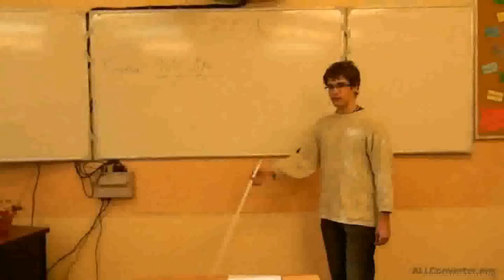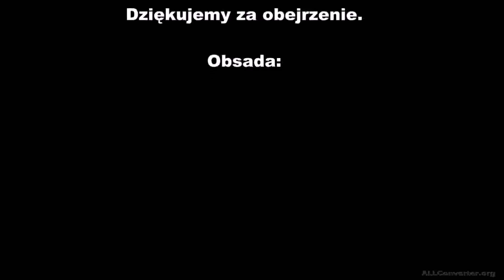Dzień Niepodległości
Filmik nakręcony przez uczniów Gimnazjum w Borui Kościelnej z okazji zbliżającego się Dnia Niepodległości.
Udział wzięli:
Kamil Heinrich
Bogusz Sobecki
Karolina Demuth
Kasia Sucharzewska
Anita Komorowska
Klaudia Kortus
Ewelina Opała
Mikołaj Marchewka
Patryk Stanek
Daniel Gumuła
Elżbieta Maliszewska
Magdalena Musiał
Jakub Siwiński
i inni.